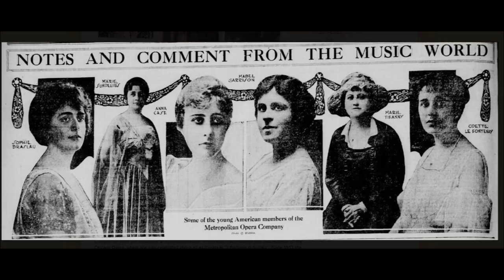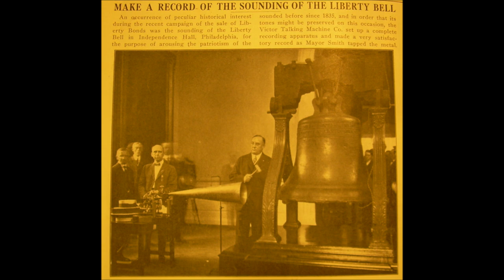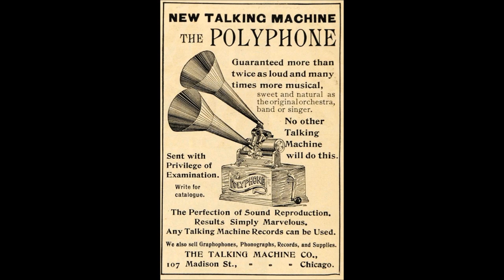"He and She In Vaudeville" Steve Porter & Stella Tobin on Indestructible Record 818 (1908)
"He and She In Vaudeville"

Steve Porter & Stella Tobin

Indestructible Record 818

1908

Estelle Tobin, known professionally as Stella Tobin, was married to Paul Southe, who himself recorded four titles for Columbia in early 1910, none of which sold well. The team Southe & Tobin was popular in vaudeville.

Edison's National Phonograph Company issued three performances by the soprano, beginning with a comic song popularized on stage by Vesta Victoria, "Will He Answer 'Goo-Goo'?" (Ada Jones recorded this for the Indestructible Phonographic Record Company). Announcing its February 1908 release date, the December 1907 issue of Edison Phonograph Monthly stated, "We feel safe in predicting that Miss Tobin will win many friends through this, her first Record." The prediction was overly optimistic.

No Tobin records sold well. Ada Jones had been the reigning female recording artist for a few years and was still so popular that the public seemed unwilling to give newcomers a chance. Like several other female singers around this time, Tobin cut only a handful of titles, including for Columbia a number that Jones herself sang for companies: "Now I Have To Call Him Father."

An Edison cylinder (Standard 9824) featuring a sentimental song about Ireland, "Tipperary" (not the famous "It's A Long Way To Tipperary"), was issued in May 1908.

The final Edison release was released in June 1908: "Daddy's Little Tom Boy Girl" (9852), a sentimental number with music by Fred Hager.

For the Indestructible Phonographic Record Company she cut "Love Me Like I Like To Be Loved" (788) and, with Steve Porter, "He and She in Vaudeville" (818). Around 1911 she recorded briefly for Zon-o-phone, a Victor subsidiary that ceased issuing discs in mid-1912.

According to one of Stella's great-nieces, Stella formed an act with her brother Jerome and sister May.

Stella Tobin "Will He Answer Goo Goo?" Edison Gold Moulded Record 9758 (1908)